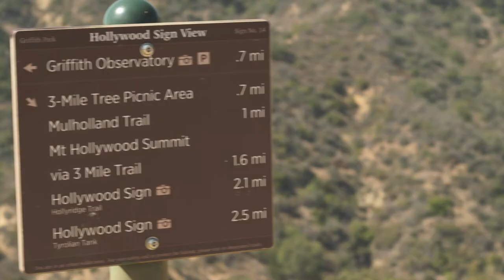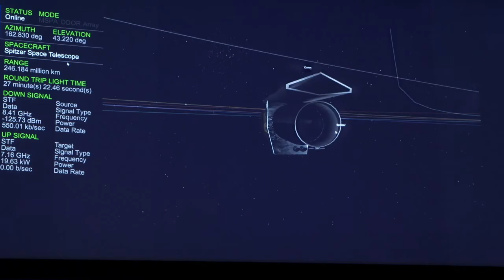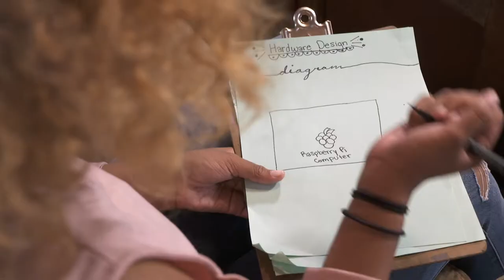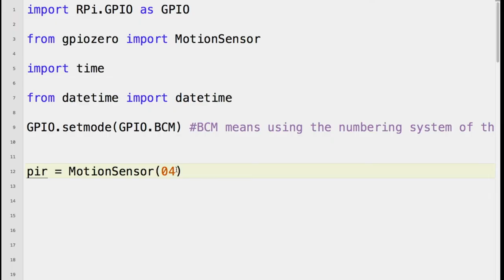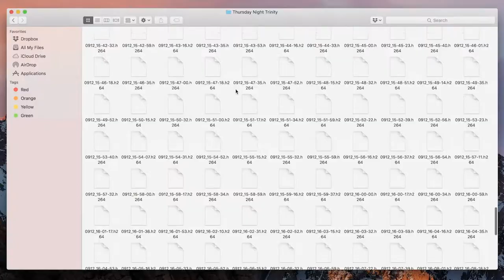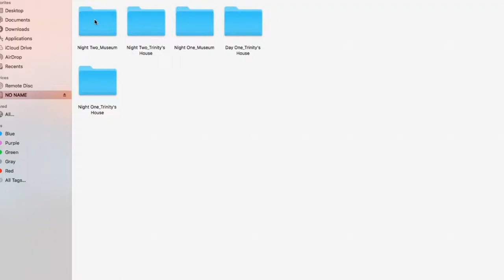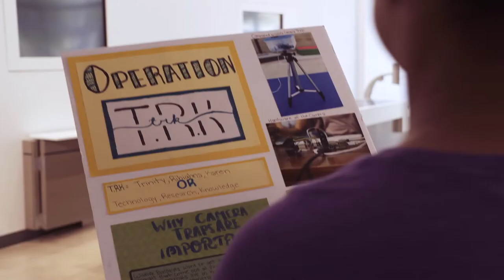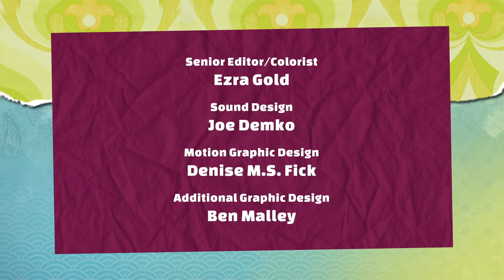SciGirls 503: Super Sensors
SciGirls in Los Angeles reach for the stars! Inspired by high-tech NASA sensor technology, Rihighna and her friends design and code wildlife cameras to capture images of the animals in their neighborhood.